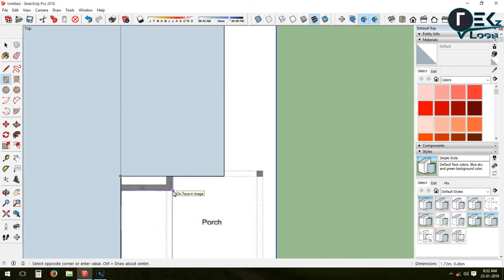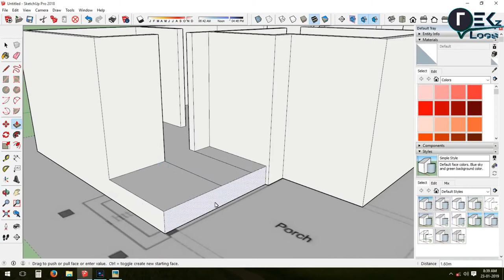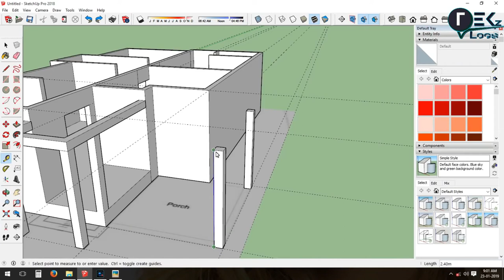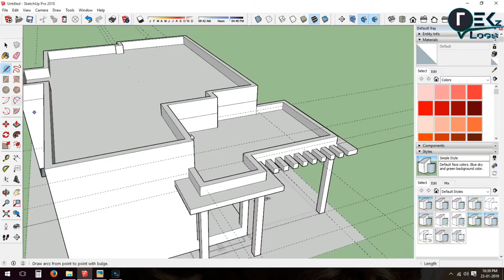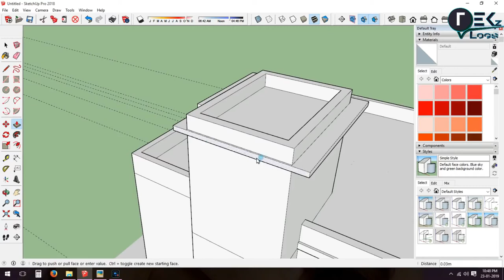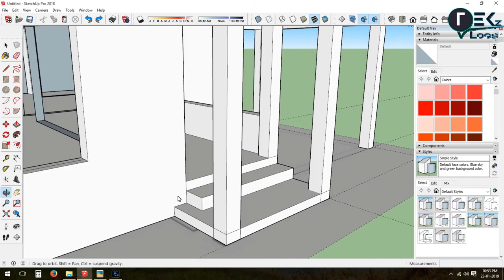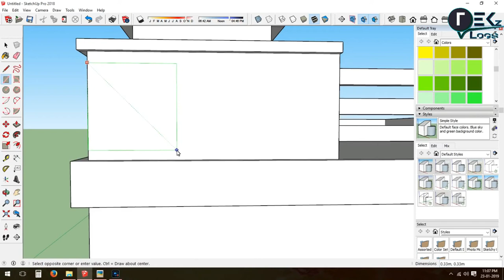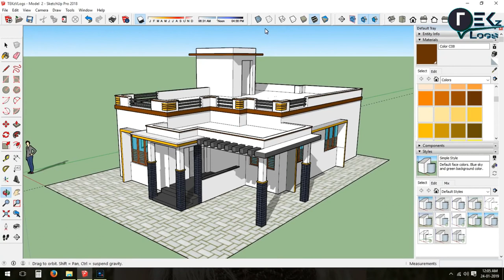HOW TO MAKE 3D HOUSE DESIGN USING SKETCH-UP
This house is just simple but you can get some ideas out of it.